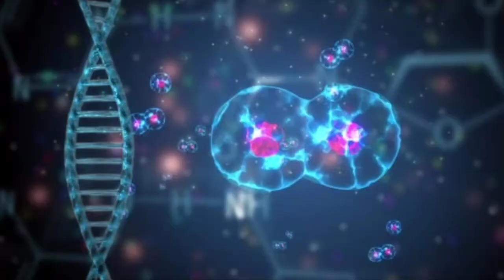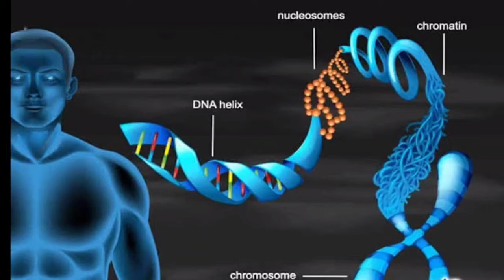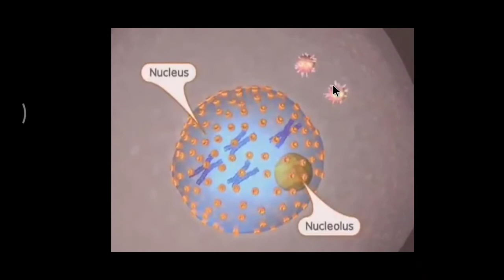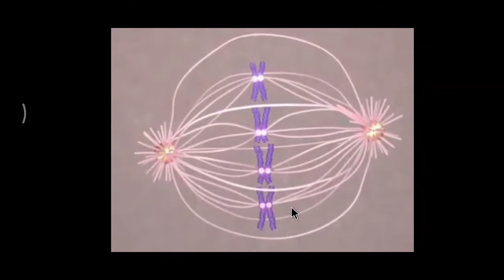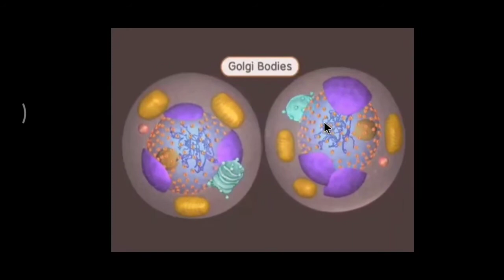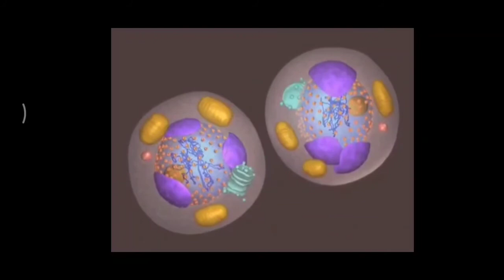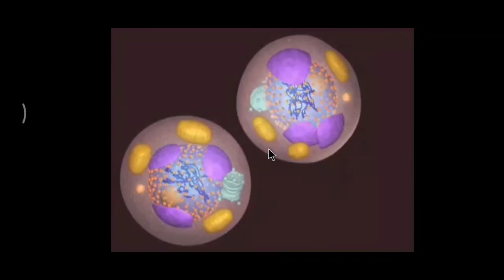Pembelahan Mitosis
Materi Sistem Reproduksi, sub materi pembelahan mitosis untuk kelas 9. Materi tambahan untuk menemani belajar di rumah selama masa pandemi.